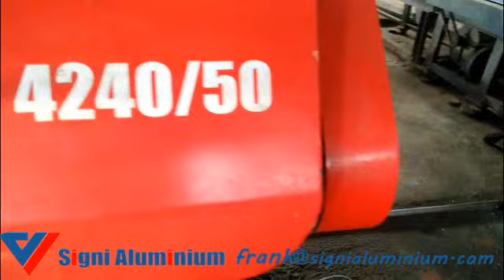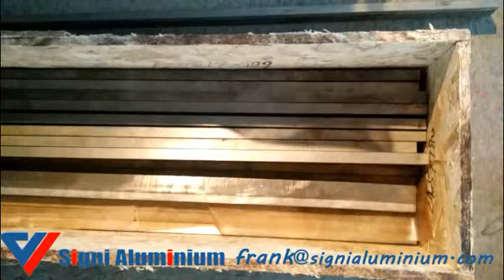How the Copper Clad Aluminium Bimetal Busbar Plate | Cu Al clad Bus bar be made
Production ofcopper clad busba ris specialized in the production of fully coated method, make the product form all around the package type copper aluminum composite material, than pure copper platoon light weight, the same specifications of copper clad busbar weighs only about 40% of the pure copper platoon.Copper clad aluminum metal processing performance is good, easy to bend, more copper has less rebound characteristics, easy drilling, cutting and punching, can be processed into various shaped mother row.

The copper clad aluminum plate produced by our company is evenly distributed, and the physical property is stable and reliable. It is a kind of resource saving product, which is specially designed to replace the pure copper platoon and the new material of pure aluminum platoon.It is widely used in all kinds of power equipment such as busbar, power distribution cabinet, switch cabinet, motor control center, busbar room, transformer and so on.

Copper-Aluminium Bimetal Clad Busbar

Copper clad busbarbus duct is a kind of pure busbar as core bus duct conductive row row, with a certain thickness of copper plate as outer conductor and installation interface bus duct conductive row, composition of copper clad aluminum bus duct conductive row.

This material in Europe already have decades of practical application, the international big companies such as ABB, will it as a strategic technology reserve and is widely used and early with standard specification in its list of their products.

Copper clad aluminum bus duct conductive row not only can instead of pure copper platoon bus duct conductive row, can also be applied in other in pure copper platoon as current situation, use thecopper-coated busbarinstead of the original copper platoon, effectively reduce the cost of the bus is about 50%.